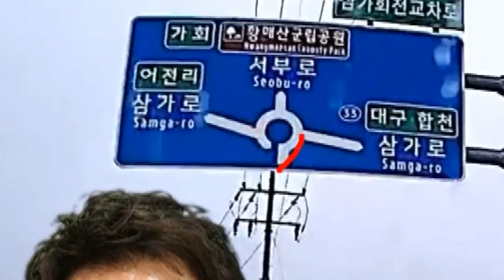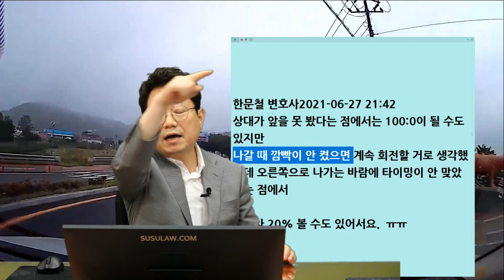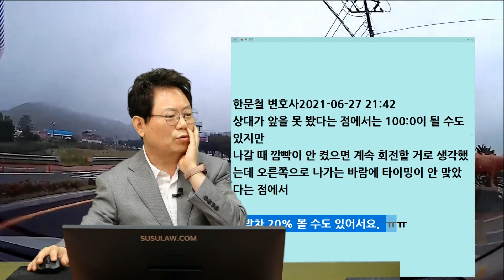11515회. 상대 운전자가 다른데 보다가 사고가 났다고 시인했는데 제게도 과실이 있다고 합니다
b14985, 210628 (월) 오전 생방송, 회전교차로 진입의 아주 나쁜 예!

블박차가 회전교차로에 진입했다가 우측으로 빠져나가는데, 우측에서 멈추지 않고 진입하는 트럭과 사고

블박차는 상대 차를 보고 빵 ! 했지만 사고를 피하지 못함

블박차는 오른쪽 깜빡이를 켜지않음(거리가 짧고 그 전 우회전할까봐..)

상대 운전자는 딴데 쳐다 보느라고 못 봤다고...

상대는 80:20 주장

"저희가  회전 교차로 진입 후 빠져 나갈 쯤 상대  차량이 회전교차로  진입전 속도로  안줄이는걸 보면서 경적을  울리며  경고를 보냈으며  상대방  차량이  그대로  진입할 줄은  정말  생각 못했습니다.
경찰관  사고  조치중  상대방  차량  운전자에게  왜  정지하지  않았냐고  물어보니  다른 곳을 주시하며  전방을  보고  있지  않았다고  이야기했습니다.

이 사고로 저희  아내가 전치 2주 부상,   차량 피해액 천 만원이  넘을  것으로  보여지며 아무튼  속상합니다.
보험회사는 8대2로  보고 있다며  억울하면 경찰 사건 접수 후  다시  이야기하자고  합니다.  변호사님의  의견을  듣고싶습니다. 감사합니다

회전교차로에 진입 후 오른쪽으로 진출하려 하기 전에 오른쪽 깜빡이 키셨나요?

c57
주행중  깜빡이를 키면  가해자 운행 도로 쪽으로 나가는 길이 있어 켜지 않았고  우리가 나가야할 곳은  거리가 짧아 깜빡이를 켜지 않았습니다.

* 투표

1. 100:0 (98%)

2. 80:20 (2%)

상대가 앞을 못 봤다는 점에서는 100:0이 될 수도 있지만
나갈 때 깜빡이 안 켰으면 계속 회전할 거로 생각했는데
오른쪽으로 나가는 바람에 타이밍이 안 맞았다는 점에서

블박차 20% 볼 수도 있어서요.  ㅠㅠ

c57
네 변호사님 감사합니다.  상대 보험회사랑 합의시  참고해서 합의하겠습니다.

회전교차로에서 나갈때는 반드시 우측 깜빡이
우측에서 진입하는 차가 뭔가 이상할 때는 미리 빵~~

100:0  80:20 양쪽 가능성 다 있습니다
소송 가보자~~~(상대가 한눈팔았다는 증거만 확보되어있으면...)